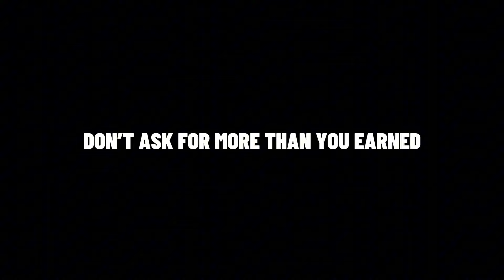Chandler x @TuffLuckKid - RUNAROUND - Official Lyric Video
RUNAROUND

BY KYLE WILLIAMS

COVER ART
BY ASPEN DEROSA